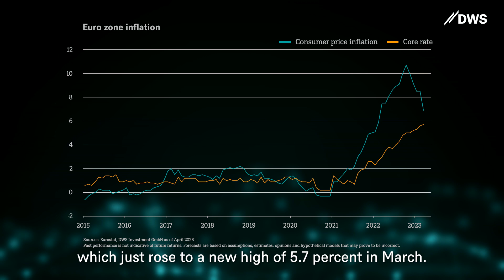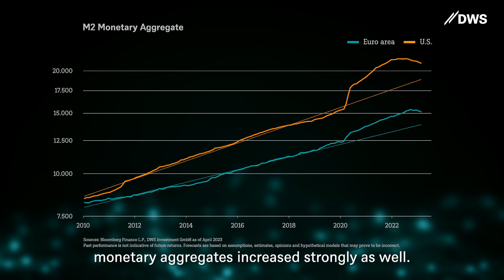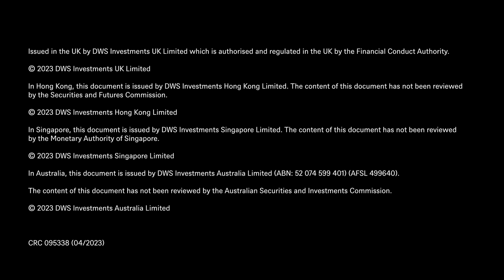Inflation decreased //DWS Market Update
Inflation decreased. May the turbulences we observed in March have helped to pave the way for a medium-term recovery in markets? DWS Gobal Head of Research Johannes Müller explains the reasons. Stay informed